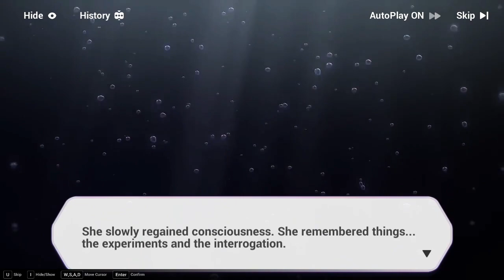Honkai Impact 3rd 231130 0055 ssit 23-234 Chapter XIV (3)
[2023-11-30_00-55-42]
Dispel the Darkness
00:00 Act 2 Trial of Darkness
43:37 Act 3 Break of Dawn
1:21:22 Act 5 Trial of Darkness II
1:31:14 Act 6 Trial of Darkness III
1:36:00 Act 7 Final Trial